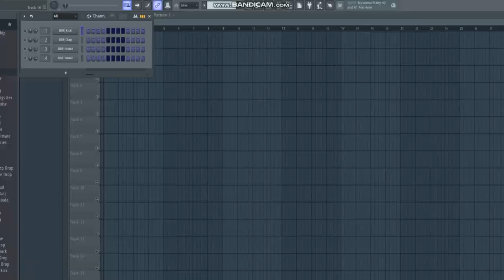How To Make Speed Build Minecraft Hotel 2023